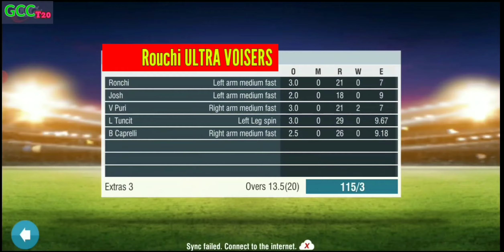GCCT20 2022 Highlights | Game 42 | RUV vs BSB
Played on 22 Aug